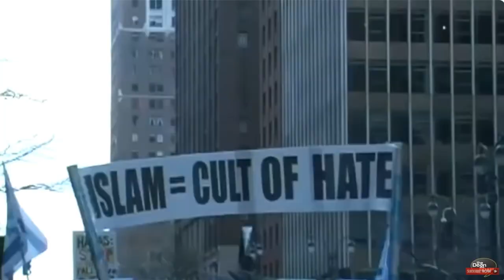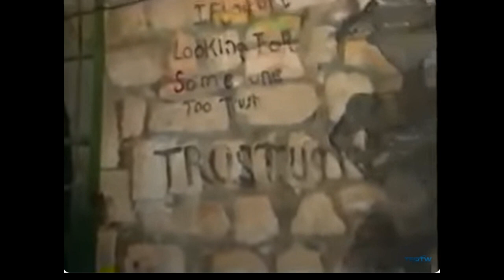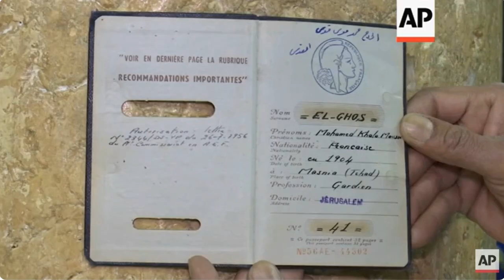genocid palestine warcrimes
This is dedicated to Kuffar Johnson also know as Disbelieving Dick.